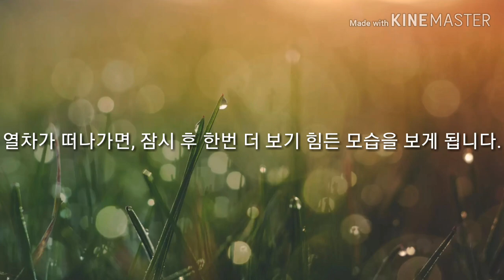대구3호선이 고장나면 3호선에는 어떤 일이 벌어질까?